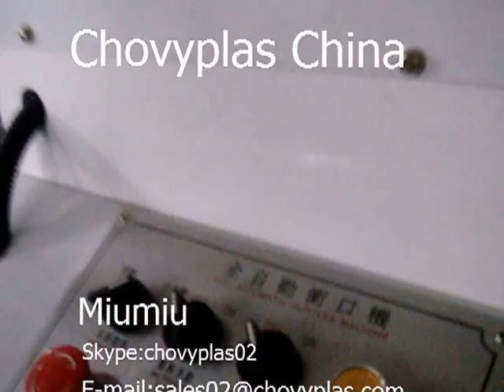Chovyplas CW-400NT2 TWO lines 250pcs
Contact Person: Miss Miumiu

Skype: chovyplas02
WeChat: miumiu_xue